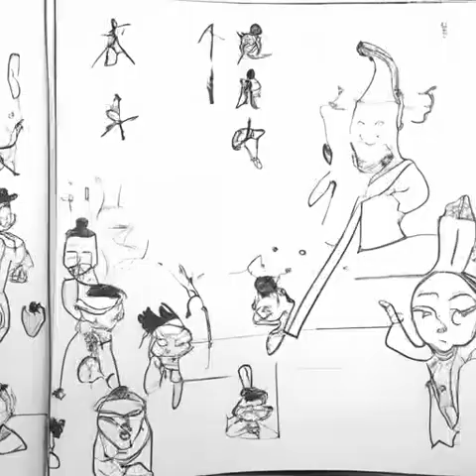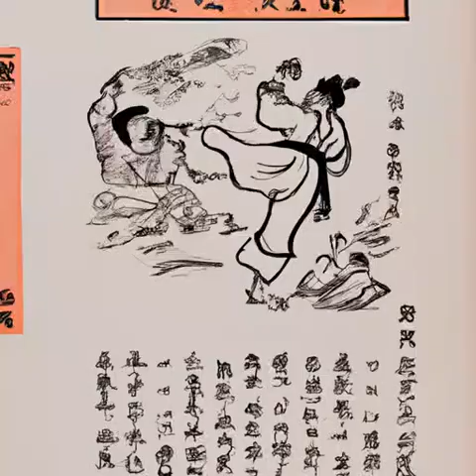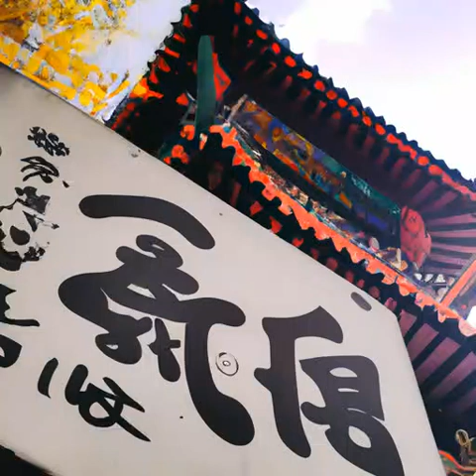第28章 密修会（第一部小丑《诡秘之主》）